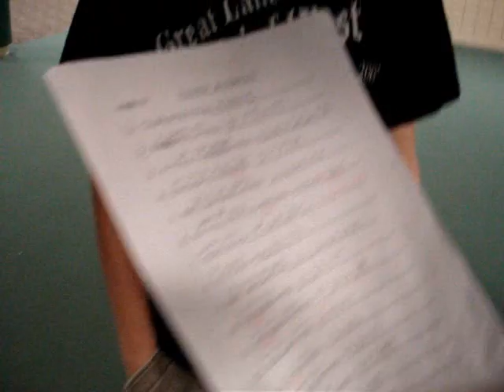Last day of Japanese class part 2.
This is how crazy our Japanese class is.  Our possy goes out to the hall and do crazy stuff. Oh, and I'll thank Andrew for taking this video.